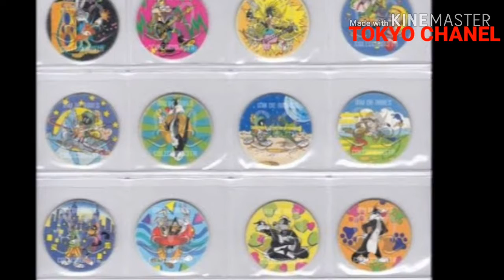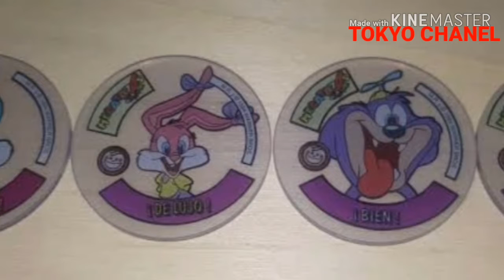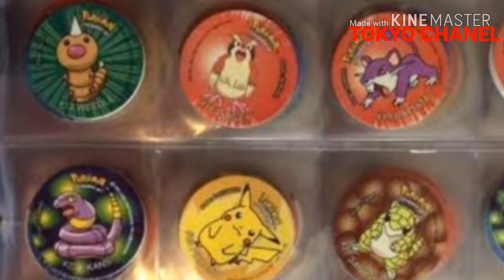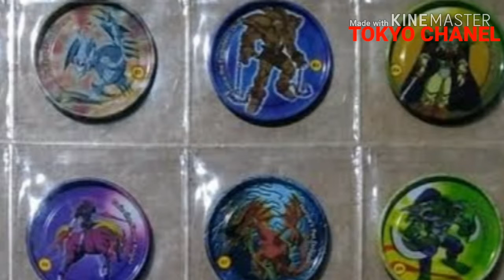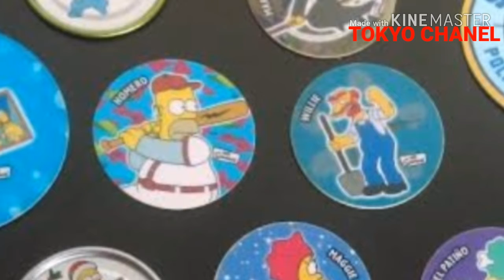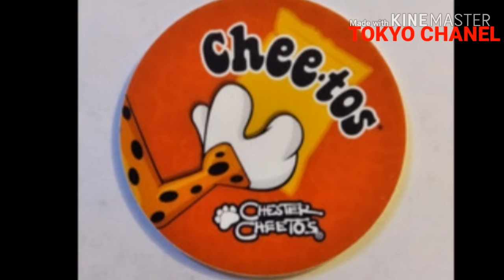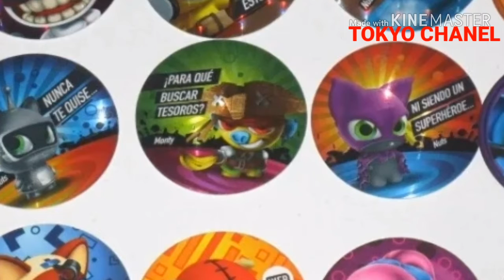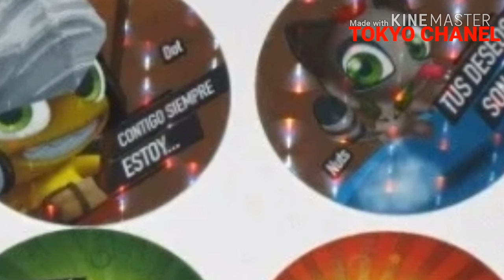TAZOS LA HISTORIA EN UN VIDEO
Espero  les  guste  el  video  banda. Video  de  fin  de  cuarentena. Recordando a  los  TAZOS  O  SABRITAZOS